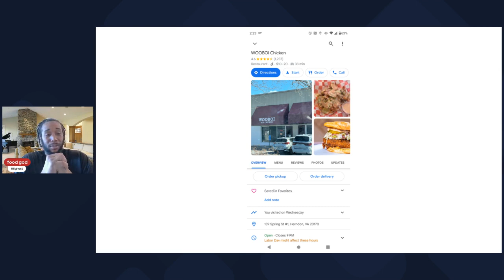Wooboi sando sandwhich fries sauce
Wooboi i love this place mildest mild to hottest of hot